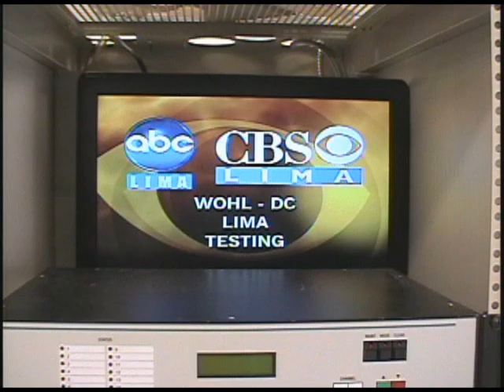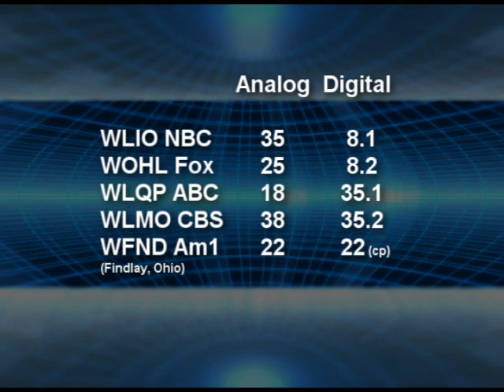Coverage of the Lima TV stations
WLIO and WOHL coverage maps and explanation of where all the channels went in the shuffle from analog to digital.  This is part of a 50 minute DVD that I recently put together documenting the digital transition and consolidation of the stations.